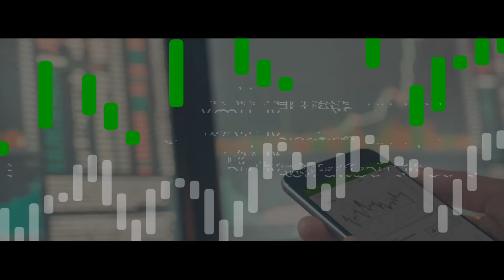Use Autochartist to Trade like never before!